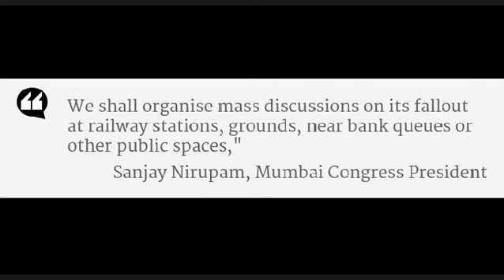Note ban: Sanjay Nirupam to hold 'Note Pe Charcha' in Mumbai I Oneindia News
Sensing the sentiments of the citizens post demonetisation, the Mumbai Congress will hold 'Note Pe Charcha' sessions with the public from November 22, a party leader said on Friday. "The people of the country have been put to great hardships due to the sudden demonetisation of Rs 500 and 1,000 notes. We shall organise mass discussions on its fallout at railway stations, grounds, near bank queues or other public spaces," Mumbai Congress President Sanjay Nirupam said.